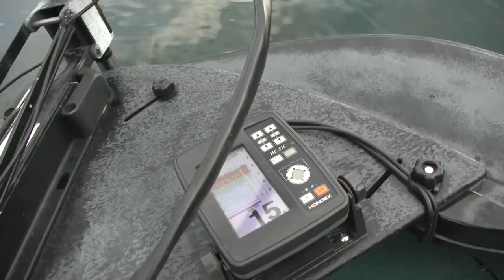雷魚みたいな黒いブラックバスがヤバすぎた結果・・・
２馬力船に乗って、滋賀県の琵琶湖でバス釣りしました。黒くて、日焼けした雷魚みたいな雰囲気の魚が釣れました。とんでもない状況になってきました。ありがとう。